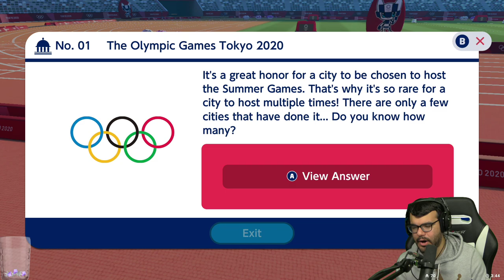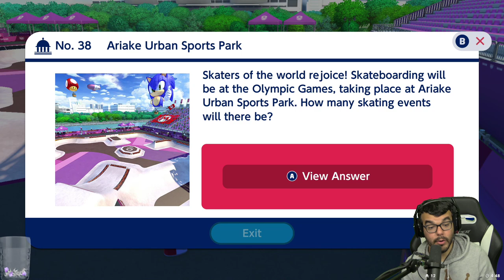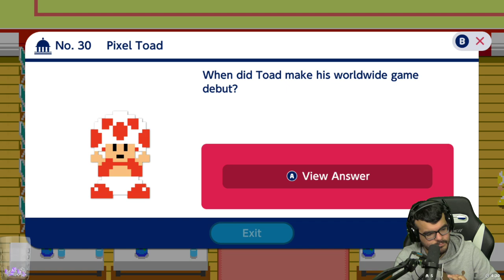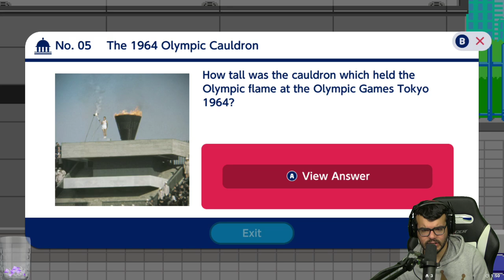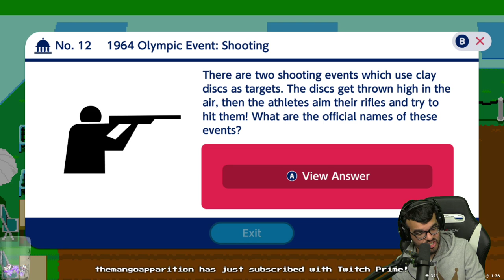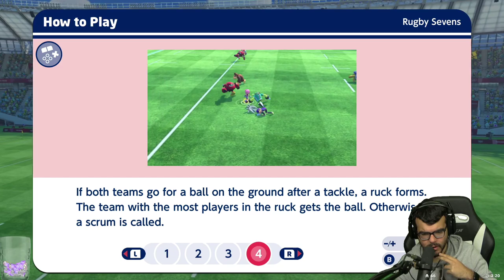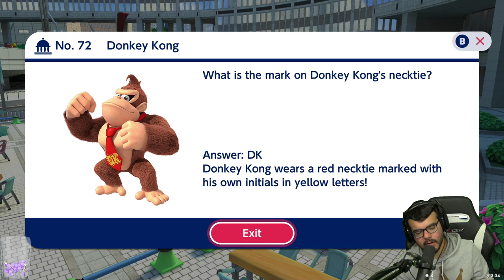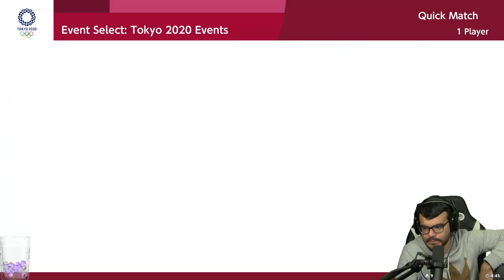Twitch Livestream | Mario & Sonic at the Olympic Games Tokyo 2020 Full Playthrough [Switch]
Gameplay starts at: 4:49